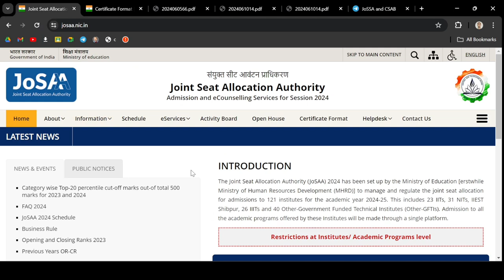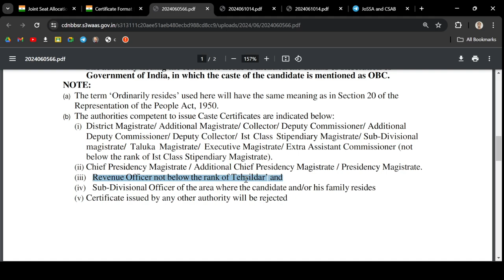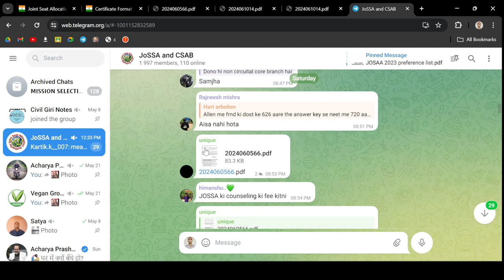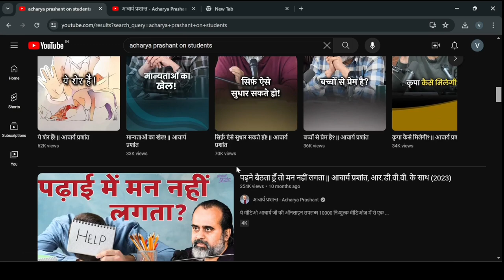OBC Certificate for JoSAA 2024. OBC Certificate for CSAB 2024 josaa2024 JOSAA Counseling OBC NCL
Here are the details about Josaa Counseling OBC NCL Certificate. How to get OBC reservation in JOSAA Counseling. Reservation benefit for OBC category in CSAB 2024.

Suggested List of Documents to be uploaded by Candidates for
Registration/Online Reporting (for Admission to NIT+ System)
1. Class X Mark Sheet/Certificate or Aadhaar Card or Birth Certificate (for Date
of Birth)
2. Class XII Mark Sheet and Certificate (Qualifying Examination)
3. Admit card of JEE (Main) 2024
4. Certificate of category (SC/ST/OBC-NCL/GEN-EWS), if applicable, as per
Government of India format, available on the JoSAA 2024 website, issued by
the competent authority.
In case of OBC-NCL/GEN-EWS category, the certificate must be issued
on or after April 01, 2024.
(i) Caste certificate (SC/ST/OBC-NCL) issued by Maharashtra State must
be validated by Social Welfare department (in case of SC and OBC-NCL
category) and Tribal Welfare department (in case of ST category) of
Maharashtra Government. The SC/ST/OBC-NCL candidates of
Maharashtra State have to produce their caste validity certificate in the
format available on JoSAA 2024 website.
(ii)ST certificates from Tamil Nadu state must be issued by the concerned
Revenue Divisional Officer.
5. Original Certificate for Persons with Benchmark Disabilities (PwD), if applicable,
issued by the competent authority. Refer JoSAA 2024 website for format.
6. Original Certificate for persons having less than 40% disability and having
difficulty in writing, if applicable [in the format provided in the Information
Bulletin of JEE (Main) 2024, issued by the competent authorities listed in the
Information Bulletin of JEE (Main) 2024.
7. Crossed Bank Cheque copy / Image of Passbook with bank account details
8. Medical Certificate (in specified Format available on JoSAA 2024 format,
Annexure 7)
9. OCI certificate/ PIO card, if applicable
10.Passport/Citizenship certificate, if applicable
In addition to the above documents, the verifying officials will also check
the special eligibility conditions, if any, for all the choices including and
above the seat allotted to the candidate.
Note: If the original certificates are not in English/Hindi, English/Hindi
version/translation of such certificates, duly certified by the
Principal/Director or other competent authority of the graduating
Institute, will be required during the verification of documents.